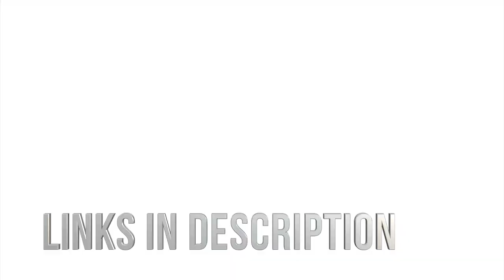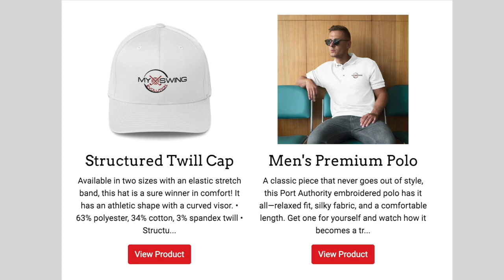GOLF Master Your Pre Shot Routine!